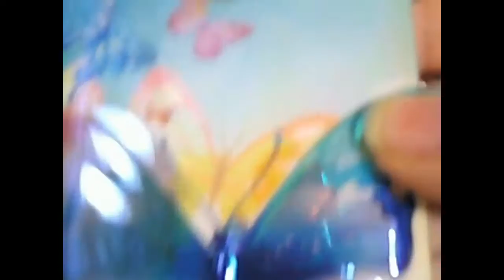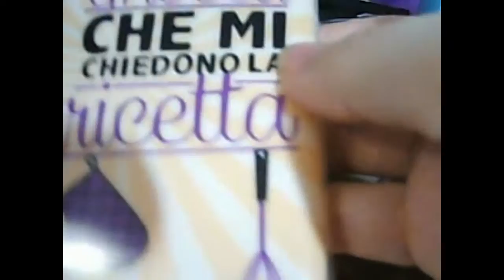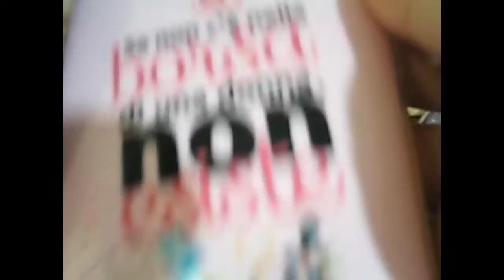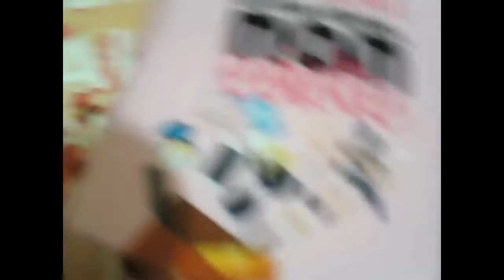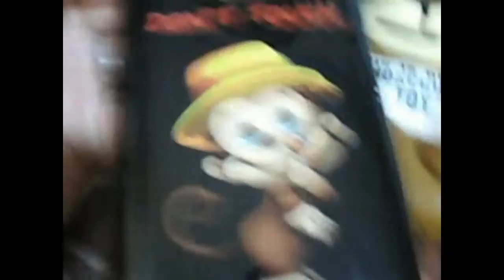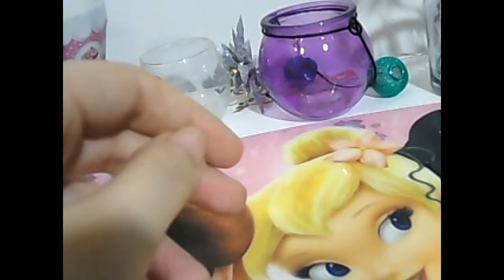aggiornamento cover per il cellulare!!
la mia collezione di cover,spero vi piaccia un bacio!!!